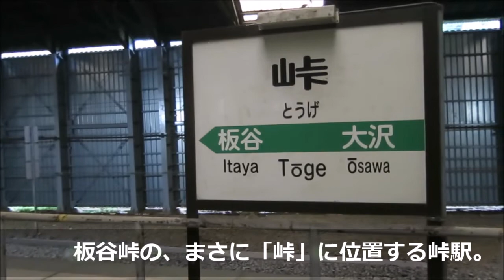峠駅 連続通過／山形新幹線・つばさ号（奥羽本線/山形線）/ Tōge Station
山形新幹線「つばさ」号が、下り線・上り線と連続して「峠駅」を通過するシーンです。新幹線は定時運行でした。（下り：つばさ137号、上り：つばさ142号）

峠駅（山形県米沢市）は、福島県と山形県を隔てる難所「板谷峠」の、まさに峠のピークに位置します。かつて1990年8月まではスイッチバック線にホームがありました（私も乗りに行きました）が、山形新幹線の開業時、ホームはスノーシェッド内に移されました。

峠駅の名物「峠の力餅」は、駅前の茶屋で購入できます。かつては鉱山もあって繁栄したようですが、今はひっそりと静まり返る深山の小駅でした。

"Toge Station" is located at the peak of "Itaya Pass". Yamagata Shinkansen "Tsubasa" passed.